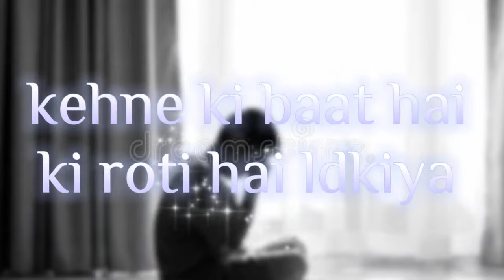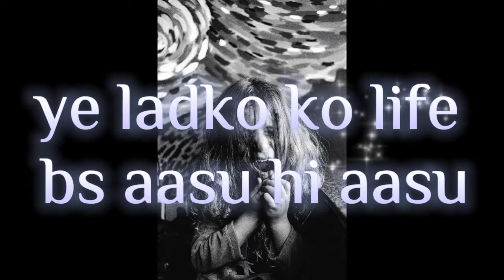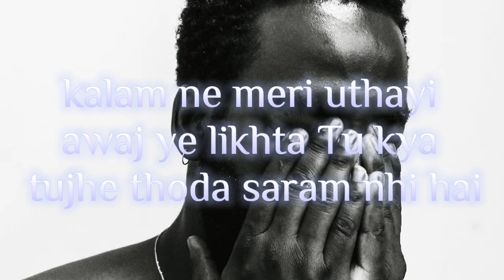LADKE ROTE NAHI |SAD RAP SONG| BOYS LIFE |DNA RAPPERS 03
Artist                      - dna rappers
lyrics                      - ds rapper,ninja,aafat
mix mastering     - ds rapper
edit by                   - aafat